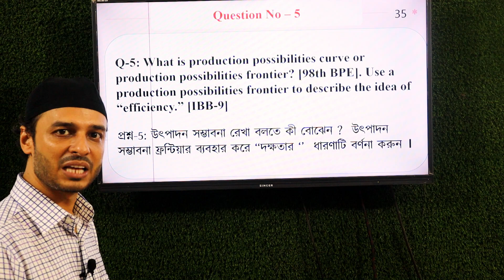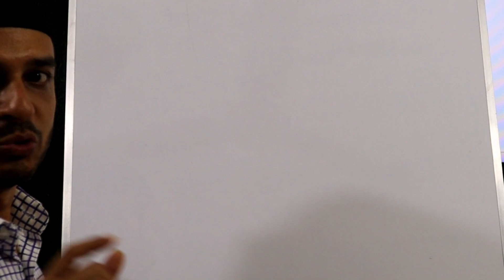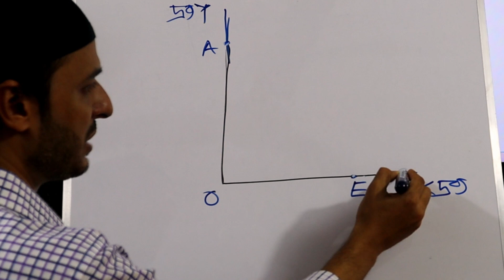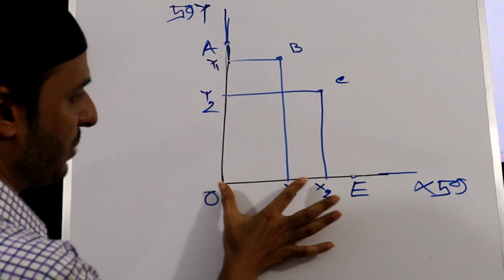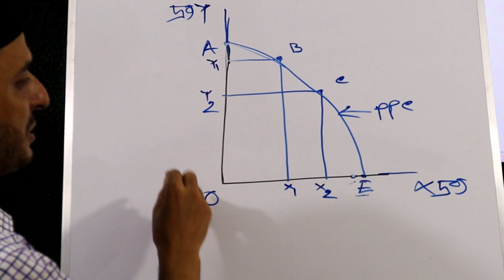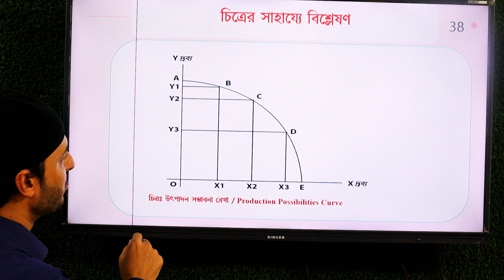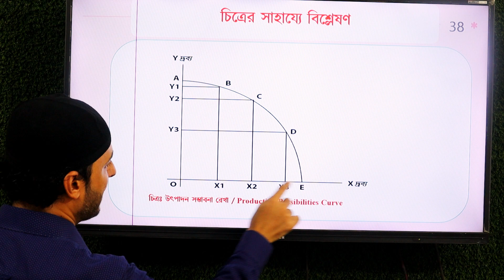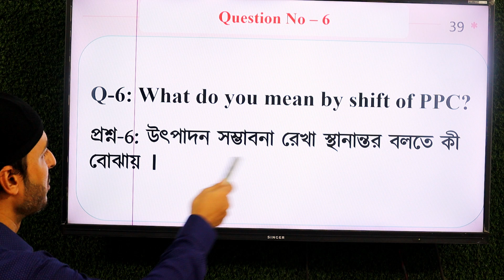JAIBB || Economic|| Module 1 || Title production Possibilities Curve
এই ক্লাশের হ্যান্ডনোট পিডিএফ ও স্লাইড পেতে এই লিংকে ক্লিক করে এখনি ডাউনলোড করুন

JAIBB – Full Syllabus Course
কোর্স থেকে যা যা পাবেন -
1. pdf lecturesheet / Printed Book  – Bangla & English  Version
2. Recorded Premium video on difficult topics
3. Final suggestion on each subject
4. Online zoom class

Part - 3- DO'S AND DO N'T OF EMAIL WRITING

JAIBB - BANKING PROFESSIONAL EXAMINATION - BUSINESS COMMUNICATION- MODULE A - THEORY AND PROCESS OF COMMUNICATION – MODULE A - PART 1- MEANING AND IMPORTANCE OF COMMUNICATION
banking diploma examination, jaibb, bankig diploma exam , banking diploma Bangladesh